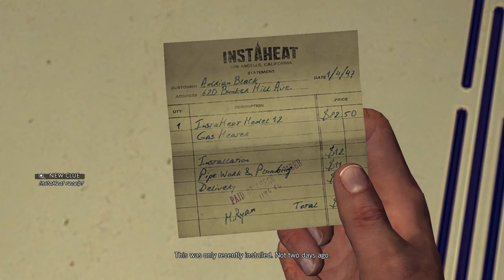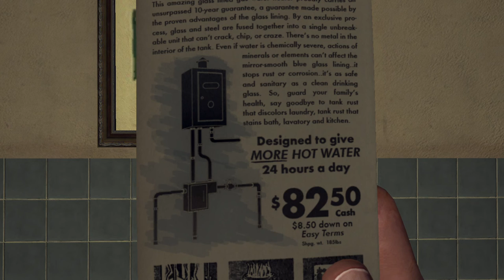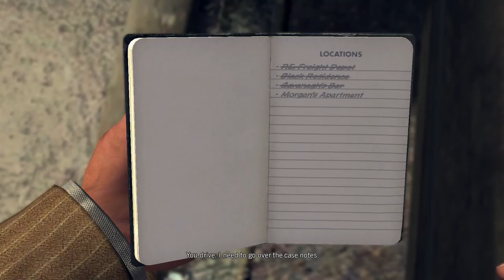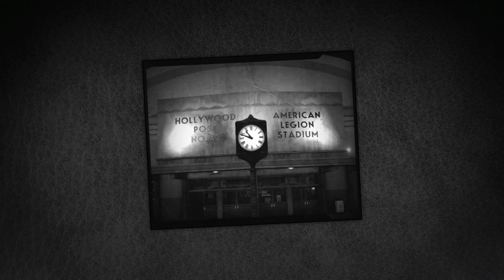The Driver's Seat LA Noire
Walkthrough of the 1st Traffic Case. This is one of my favorite cases in LA Noire.